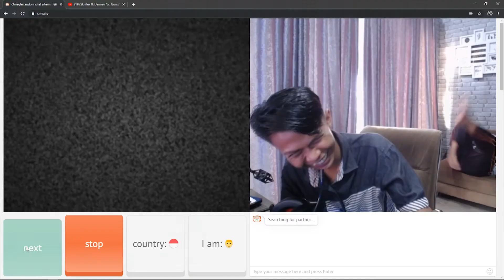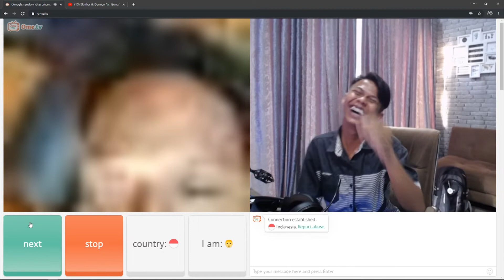WARGA +62 BIKIN GELENG KEPALA!!! | OME TV INDONESIA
HALO BEJOKER!
GIMANA KABAR KALIAN?
SEMOGA KALIAN SEHAT.
NEXT VIDEO KALIAN MAU BANGJO BIKIN APA NIH?

BISNIS

SEMOGA KALIAN TERHIBUR!  NEXT SEE YOU AGAIN!